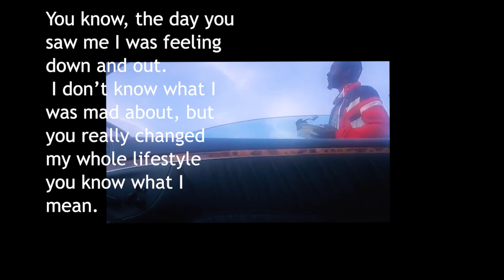Steven Williams Foundation 2023 Donate please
Please help us feed the homeless and provide warm food and shelter.